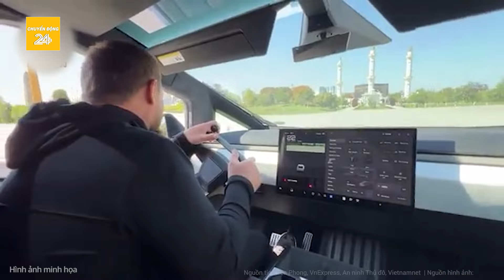Điểm nóng thế giới : Ukraine phá 2 kho vũ khí của Nga, hàng nghìn người sơ tán khẩn cấp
Chuyển động 24h | Điểm nóng thế giới: Ukraine phá 2 kho vũ khí của Nga, hàng nghìn người sơ tán khẩn cấp
- UAV Ukraine tấn công kho đạn trong đêm, Nga ban bố lệnh sơ tán khẩn
- Kiev nhận tin xấu giữa lúc Tổng thống Putin ký sắc lệnh bổ nhiệm ông Medvedev
- Nga tung "quái vật bầu trời" san bằng căn cứ quân đội Ukraine
- Israel nguy cơ phải đối diện cùng lúc 2 mặt trận lớn?